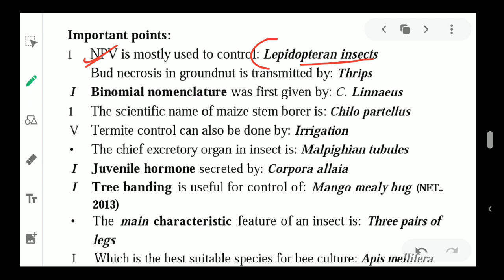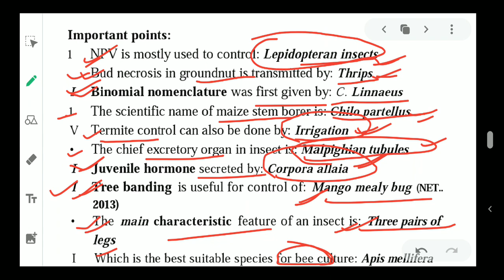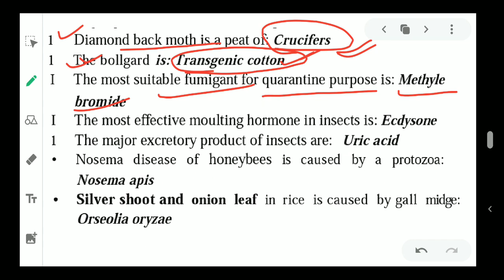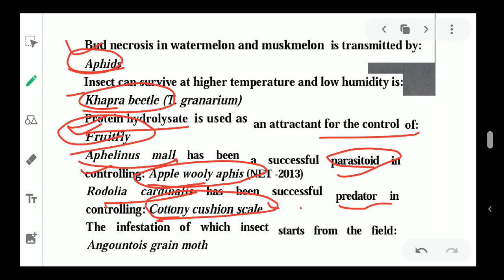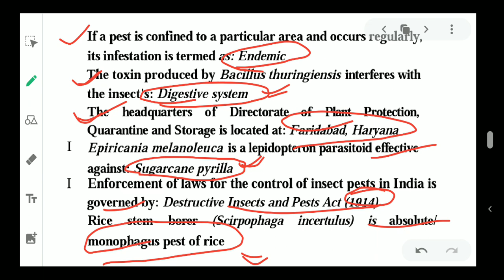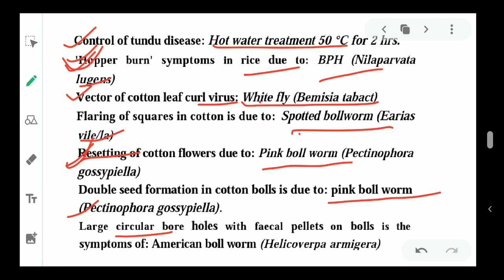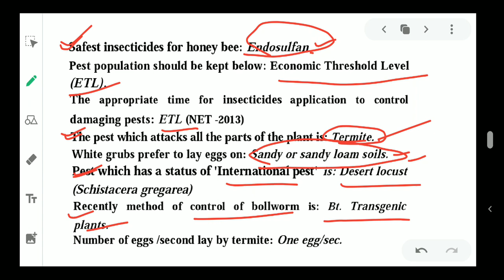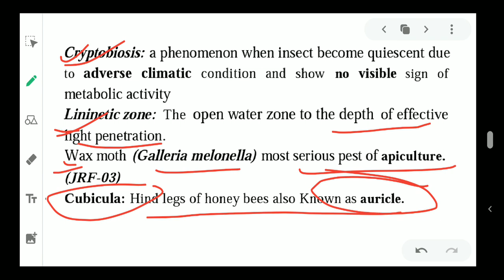Agricultural Entomology-1 (Nemraj Sunda)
UPCATET,BHU,ICAR,JRF,AO,AFO,BANK, COMPETATIVE EXAM, ENTRANCE EXAM, SEMESTER EXAM,FCI,NABARD,IFFCO,CRIBHCO

important links:-join us on -